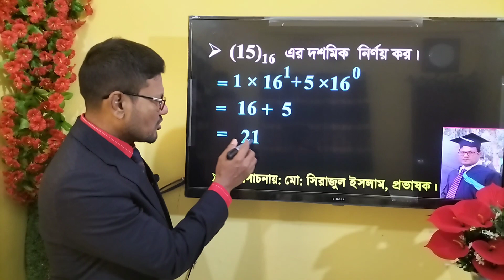হেক্সাডেসিমেল ১৫ এর দশমিক মান কত || HSC ICT Chapter 3 || Hexadecimal to decimal || Hexa 15 = decimal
HSC ICT Chapter 3 হেক্সাডেসিমেল ১৫ এর দশমিক মান কত তা নির্ণয় করে দেখানো হয়েছে।